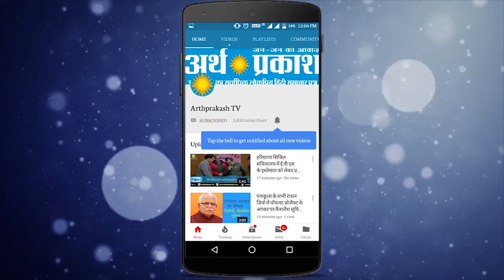हरियाणा के मुख्यमंत्री मनोहर लाल ने प्रदेश में पारदर्शी तरीके से सरकार चलाई : अमित शाह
हरियाणा के मुख्यमंत्री मनोहर लाल ने शुक्रवार को जींद  के एकलव्य स्टेडियम में हो रहे  समरोह में पहुुंचकर आर्शीवाद देने के लिए केन्द्रीय गृह मंत्री अमित शाह का अपनी ओर से, हरियाणा सरकार की ओर से तथा हरियाणा की जनता की ओर से आभार व्यक्त करते हुए कहा कि 16 अगस्त का दिन कई मायनों में महत्वपूर्ण है, एक तो पूर्व प्रधानमंत्री स्वर्गीय अटल बिहारी वाजपयी की प्रथम पुण्य तिथि है, उनको श्रद्वांजलि देने का है, वहीं दूसरी ओर 18 महीनें पहले राष्ट्रीय अध्यक्ष के नाते अमित शाह जींद की इसी धरा पर सम्बोन्धित करने आये थे और लौहपुरूष गृह मंत्री के नाते यहां आये है और देश की 13० करोड़ जनता ने उनके नाम की चर्चा है। उन्होंने वह काम कर दिखाया जिसका इंतजार देश पिछले 72 वर्षों से कर रहा था। 5 अगस्त को  केन्द्रीय गृह मंत्री  ने राज्य सभा में धारा 370 को  हटाने का बिल पेश कर सबको आश्चर्यचकित कर दिया था। उन्होंने कहा कि संयोग से उस दिन हरियाणा विधानसभा का सत्र भी चल रहा था